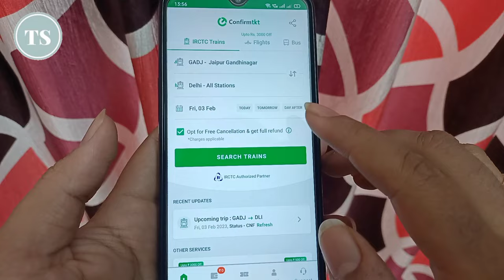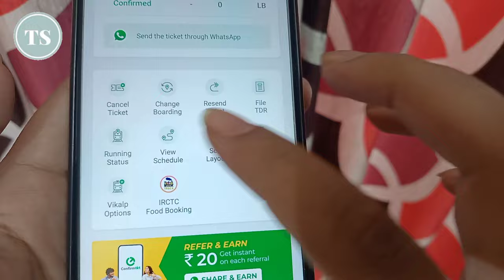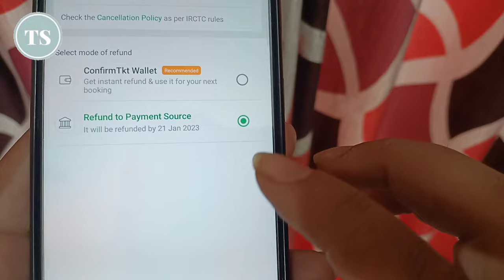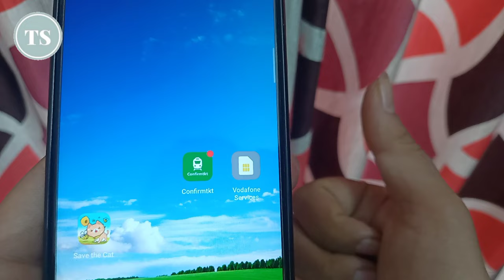Confirmtkt App Se Train Ticket Cancel Kaise Kare | How To Cancel Train Ticket In Confirmtkt App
Confirmtkt app use karte hai and confirmtkt app se train ki ticket ko cancel karna chahte hai to iss video me aapko bataunga kaise aap confirmtkt app se train ticket ko cancel karwa sakte hai..

Confirmtkt app se train ticket ko cancel karwa kar aap apna refund amount apne confirmtkt app wallet me le sakte hai ya apne bank account me le sakte hai, jo bhi payment source aapne use kiya hai uss payment source me aap apni train ticket ka amount refund le sakte hai..

Aapko confirmtkt app se apni train ticket ka refund 7 days me mil jata hai, jo bhi payment source aapne use kiya ussi payment source me aapko apna refund amount 7 days me mil jata hai..